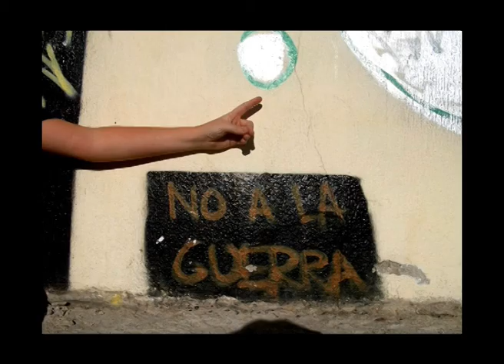ProjectManos IES Arturo Soria MUS-E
Taller de Artes plásticas y visuales del Programa MUS-E de la Fundación Yehudi Menuhin España realizado por Carlos M. Cazalilla en el IES Arturo Soria de Madrid durante el curso escolar 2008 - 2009